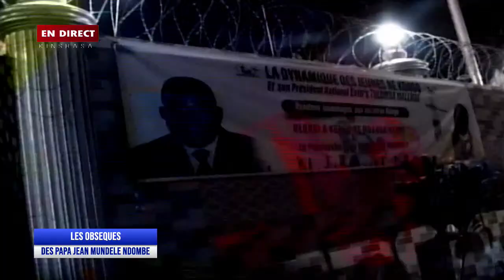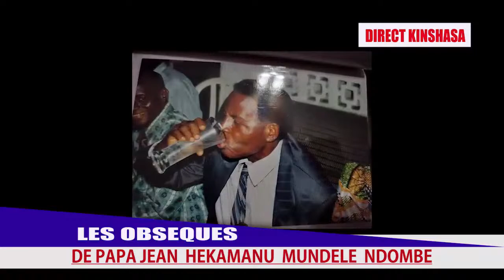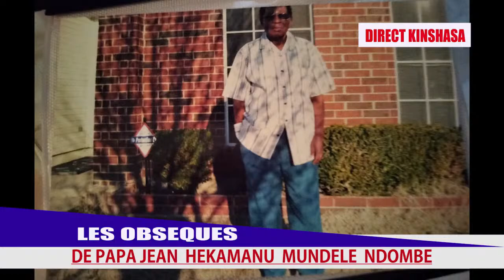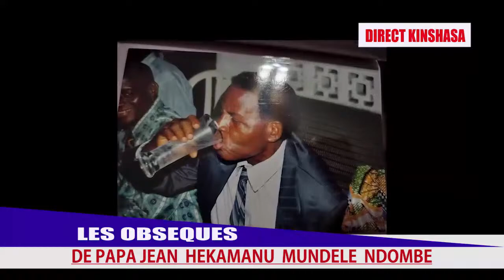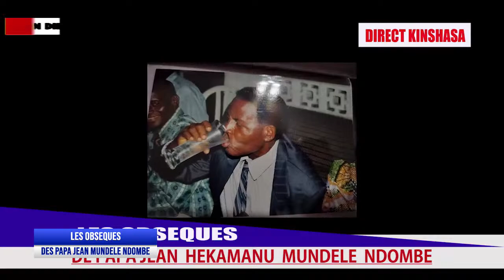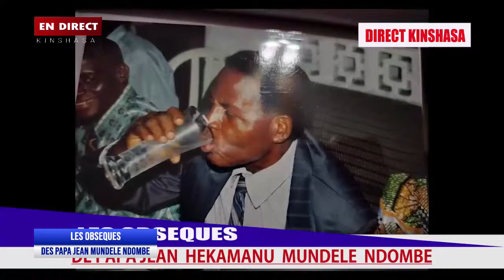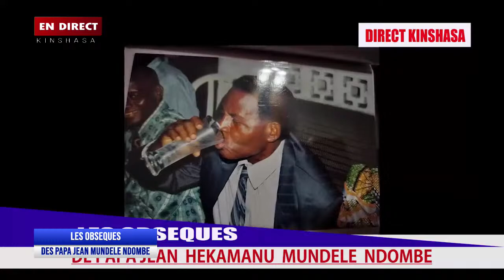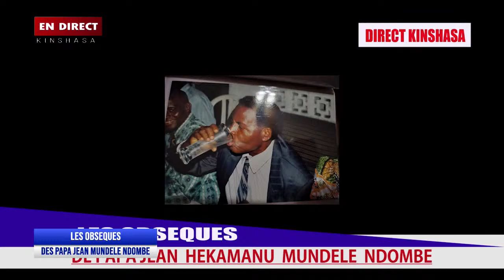VEILLE MORTUAIRE DE PAPA JEAN HEKAMANU MUNDELE NDOMBE